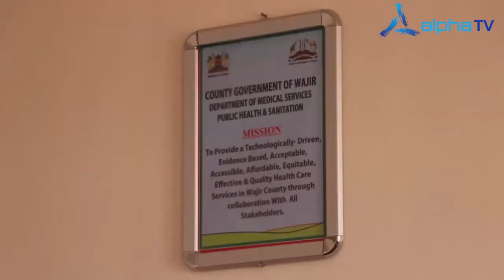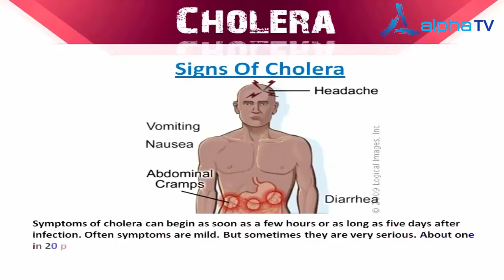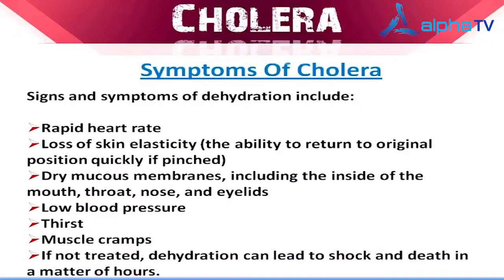One Person has died and eight others have been hospitalised following a cholera outbreak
One Person has died and eight others have been hospitalised following a cholera outbreak in Wajir County. The County Goverment, however says the situation in under control as Kuresha Ali reports.